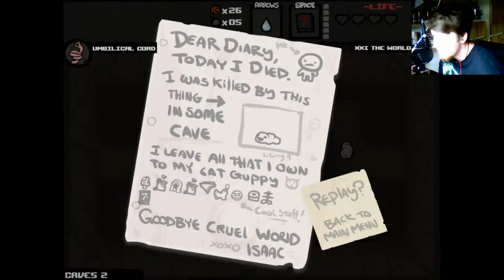Let's Play The Binding of Isaac Part 10 - Promi Big Brother?!?